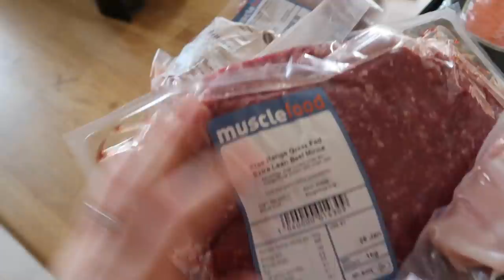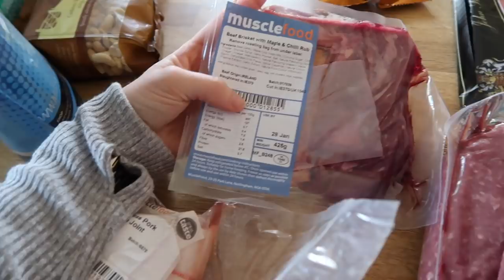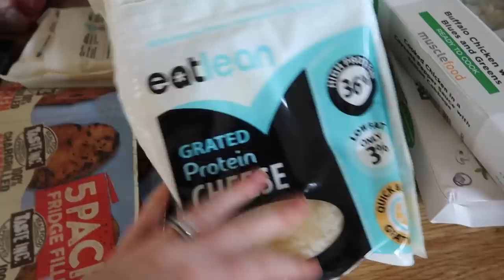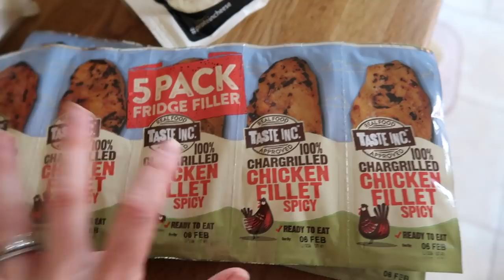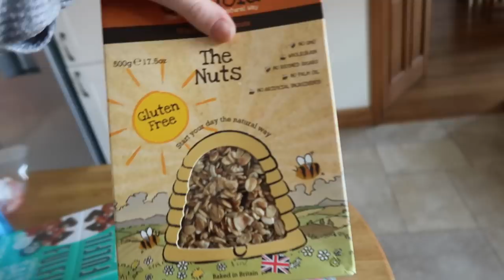Full Body Workout | Musclefood Haul | Physique Update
- Workouts
- Training
- Diet
- Nutrition
- Gaining Muscle
- Shredding

BOOMBabY!!